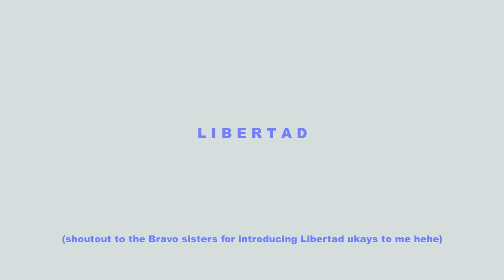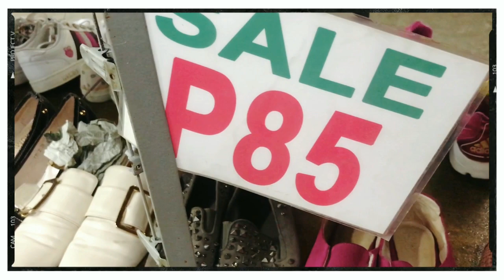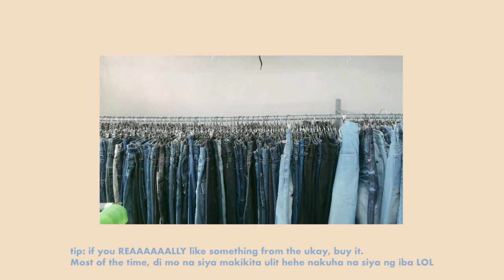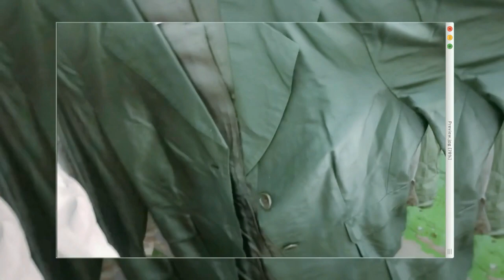UKAY WITH ME: LIBERTAD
Hola~

Today's video is EP1 of our series
I'll be going to different ukay places and our first location is at Libertad!

I went here twice and I booked a grab at first, second I went for LRT1 cos its cheaper and faster and for my last visit I rode a motorcycle hehe they have parking spaces in the city mall infront of Mcdonald's libertad so parking's not gonna be a problem!

Comment “☘️” if you’re a clover 😜